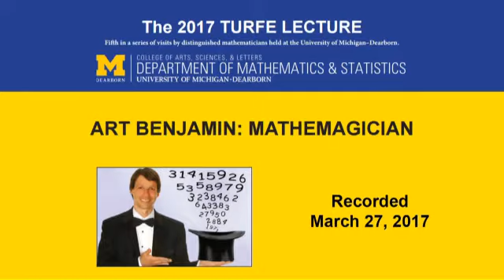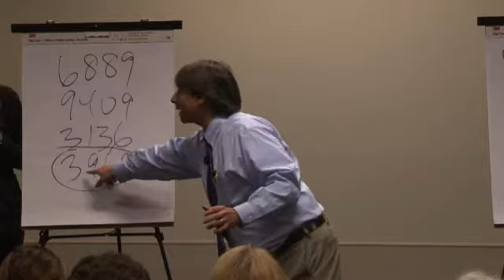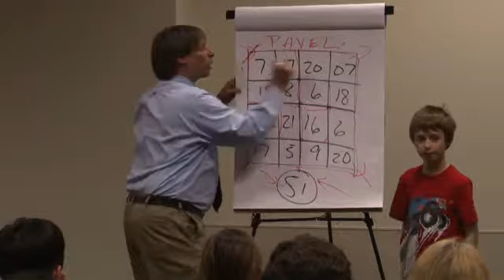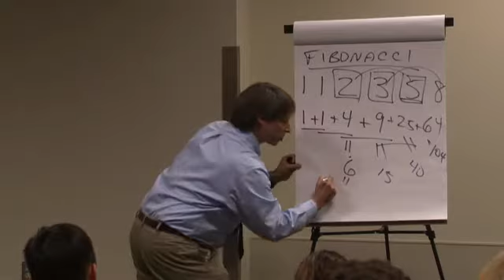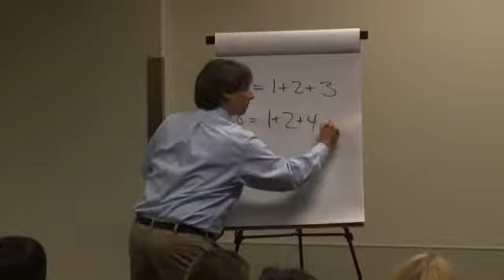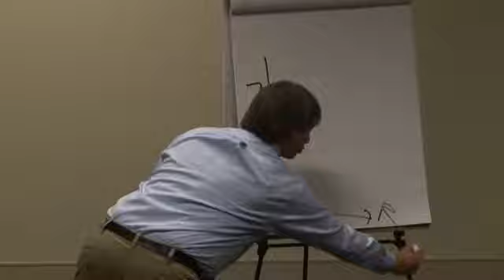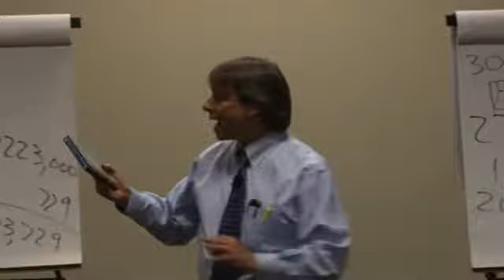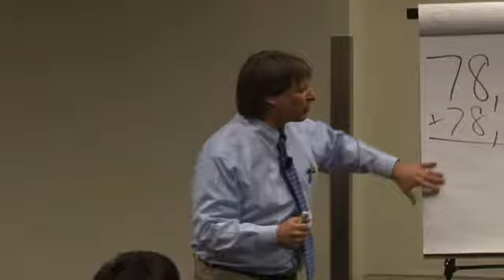Turfe Lecture: Art Benjamin - Mathemagician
The 2017 Turfe Lecture, "Art Benjamin - Mathemagician," presented by Dr. Benjamin, Magician and Professor of Mathematics at Harvey Mudd College

The Turfe Lecture is a series of visits by distinguished mathematicians, made possible by a generous donation by Al Turfe, lecturer in the Department of Mathematics and Statistics, and from donations to the UM-Dearborn Mathematics Support Fund.

Captions are automatically generated. Please excuse any errors.